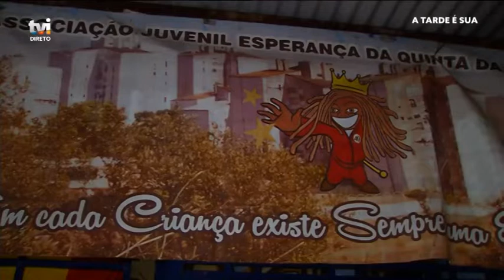Luísa vive para os jovens do bairro problemático onde nasceu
Marcada pelo facto de ter nascido num bairro social - o da Quinta da Princesa, Luísa Semedo moveu esforços para mudar o futuro dos jovens nascidos no mesmo bairro que ela.